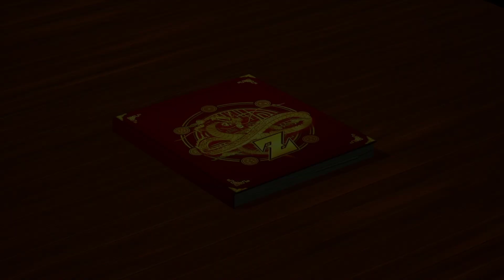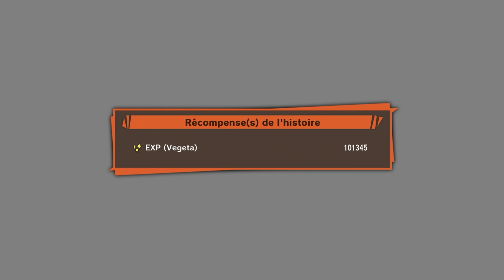Let's Play FR | Dragon Ball Z KAKAROT - EPISODE 11 : Le retour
Hey Bienvenue sur cette VOD, j'éspère qu'elle te plairas ! Si tu veux me voir jouer en direct c'est sur twitchTV que ça ce passe, n'hésite pas à venir faire un tour ;)